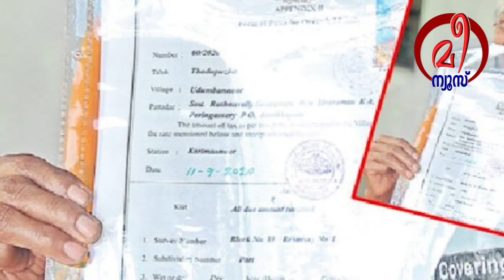പാവങ്ങൾക്ക് ഉള്ളത് അവിടെ തന്നെ കാണും, അനധികൃതമായി കയ്യേറിയവർ മാത്രം പേടിച്ചാൽ മതി